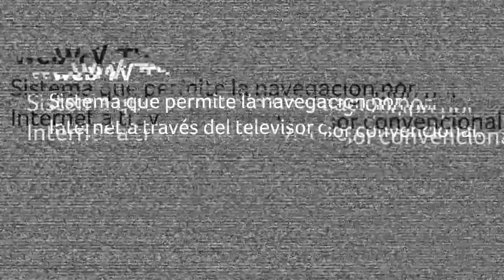Glosario televisivo con Televisorcín [El Buzón] -Telemedellín